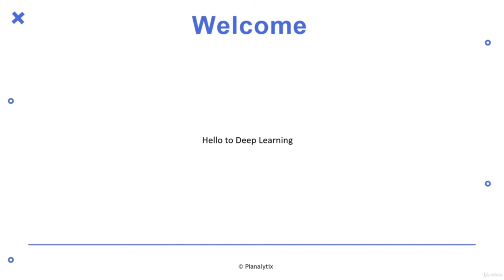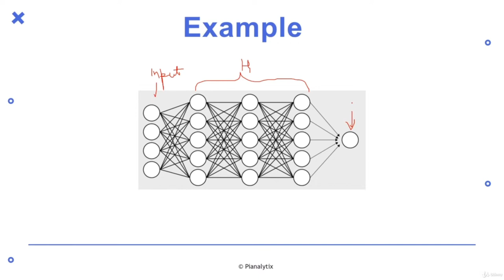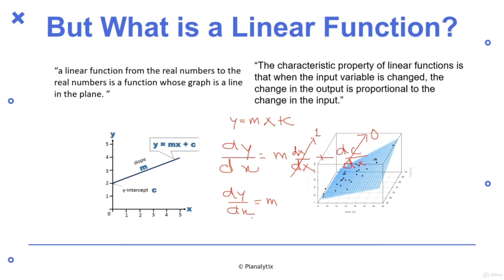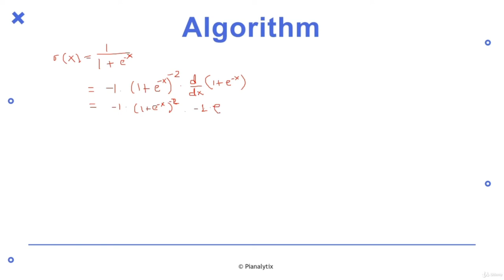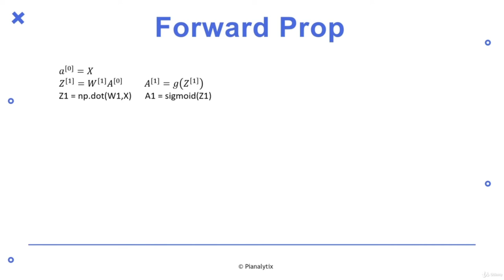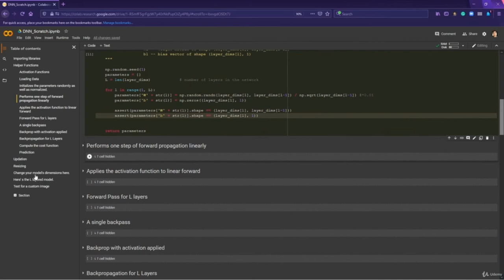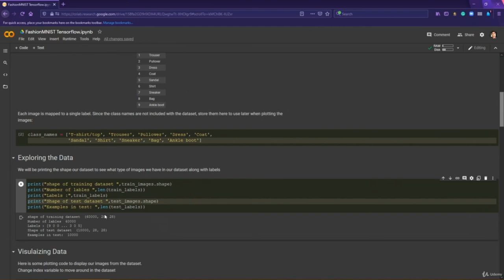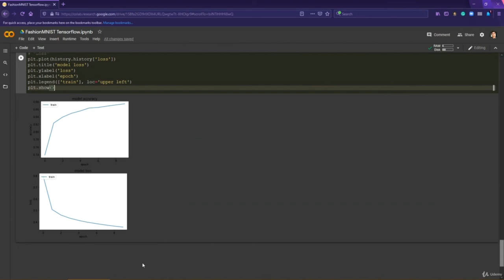How to Create Deep Learning Algorithms with Python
In this tutorial, you'll learn how to create Deep Learning Algorithms in Python
18 Python scripts that help you write code faster
15 Python Projects in Under 15 Minutes (Code Included)

Neural networks are a family of machine learning algorithms that are generating a lot of excitement. They are a technique that is inspired by how the neurons in our brains function. They are based on a simple idea: given certain parameters, it is possible to combine them in order to predict a certain result. For example, if you know the number of pixels in an image, there are ways of knowing which number is written in the image. The data that enters passes through various “ layers” in which a series of adjusted learning rules are applied by a weighted function. After passing through the last layer, the results are compared with the “correct” results, and the parameters are adjusted.

Although the algorithms and the learning process in general are complex, one the network has learned, it can freeze the various weights and function in a memory or execution mode. Google uses these types of algorithms, for example, for image searches.

There is no single definition for the meaning of Deep Learning. In general, when we talk of Deep Learning, we are referring to a group of Machine Learning algorithms based on neural networks that, as we have seen, are characterized by cascade data processing. The entrance signal passes through the various stages, and in each one, they are subjected to a non-linear transformation. This helps to extract and transform the variable according to the determined parameters (weights or boundaries). There isn’t an established limit for the number of stages that a neural network must contain to be considered Deep Learning. However, it is thought that Deep Learning arose in the 80’s, using a model which had 5 or 6 layers. It was (and is) called the neocognitron and was created by the Japanese researcher Kunihiki Fukushima. Neural networks are very effective in identifying patterns.

An example worth highlighting of the application of Deep Learning is the project carried out by Google and the Universities of Stanford and Massachusetts. It aimed to improve the natural language processing techniques of a type of AI called Recurrent Neural Network Language Model (RNNLM). It’s used for automatic translations and creating subtitles, among other thing. Basically, it builds up phrases word by words, basing each word on the previous one and in this way, it can even write poems.

    Module 1

    1. Introduction to Deep Learning and TensorFlow

    2. Basics of Neural Networks

    3. Designing a shallow neural network (Scratch and python) (Project)

    4. Deeper neural network using TensorFlow. (Project)

        Understand the intuition behind Artificial Neural Networks
        Build artificial neural networks with Tensorflow
        Classify images, data using deep learning
        Apply Convolutional Neural Networks in practice

        Some prior coding experience with python is required.

Who this course is for:

        Beginners In Python
        Beginners In Deep Learning
        Beginners In Machine Learning